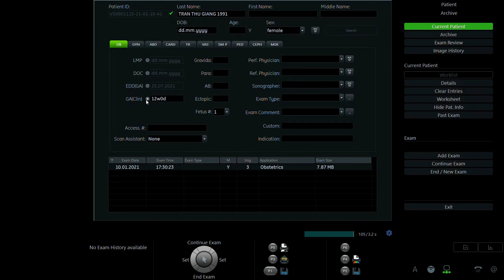TRẦN THU GIANG 1991